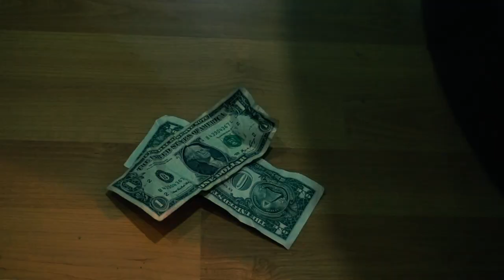To All The People I Hate by Maggie Ponce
Everything is original material, written, composed, directed, produced, performed and edited  by Maggie Ponce, and it's all copyrighted.

Video starring:
Maggie Ponce as herself and an ´80s like heavy metal freak
Milakinho as the bodyguard and sometimes playing examples of annoying people Maggie hates.
Igneouz as David.

The song To All The People I Hate: written, composed, orchestrated and produced by Maggie Ponce:
All voices: Maggie Ponce
Sound Engineering: Sergio
Drums and bass: Carlos Maganiah
Keyboards: Carlos Pérez Mantarás
Guitars:  Robert Rosillo-vich